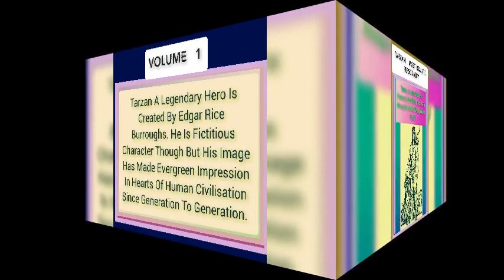TRIBUTE IS GIVEN 1ST TIME ON "TARZAN A LEGEND" - FIRST EDITION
First Edition Of TARZAN A LEGEND Is Published Under Volume 1 Through This Video Coverage . Other Volumes Of TARZAN Will Be Published In Chronological Order Under Different Editions. To Be Continued.